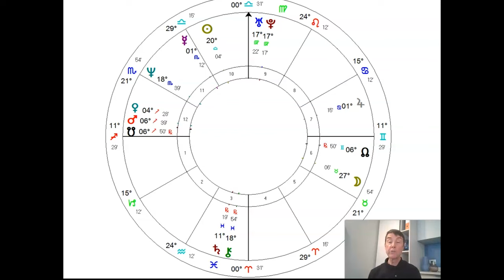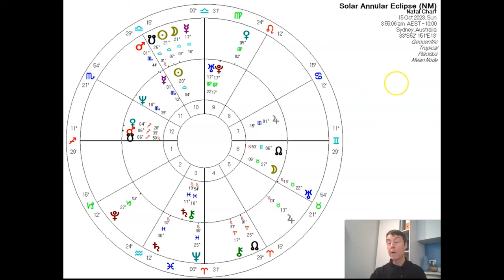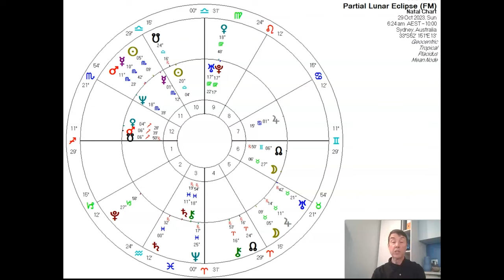October 2023 Eclipses - what could they mean for you?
Marc discusses the October Eclipses and what they could mean for you?

Dates:
Solar Eclipse: October 14/15th
Lunar Eclipse: October 28/29th